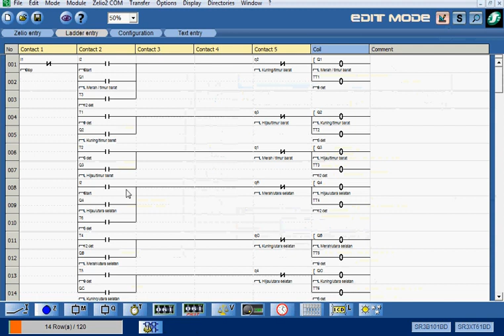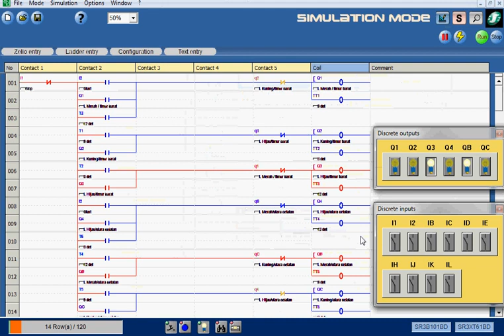Traffict Light Simpang Empat